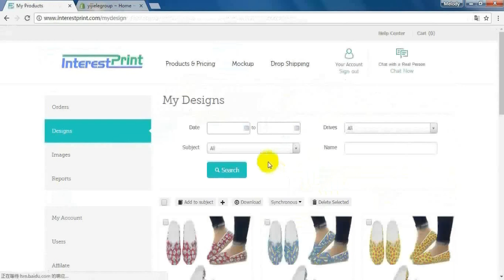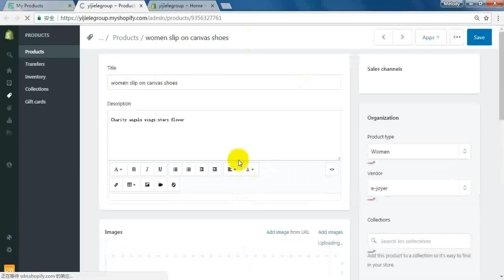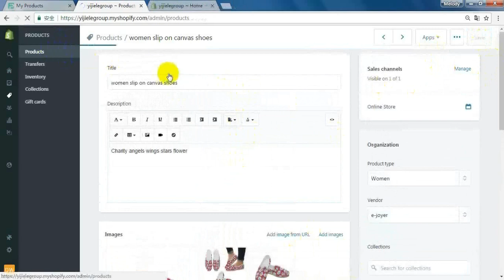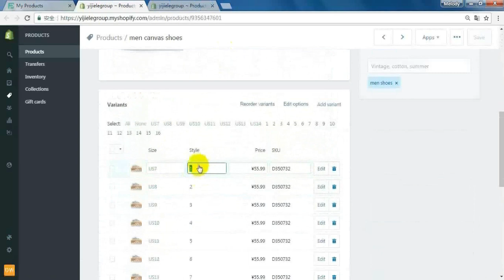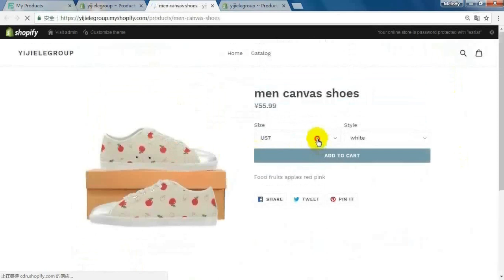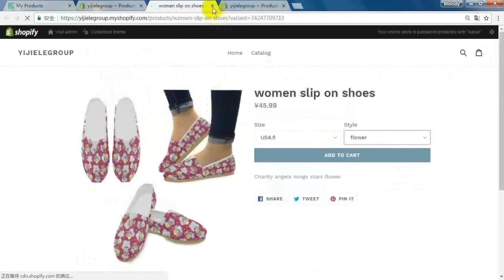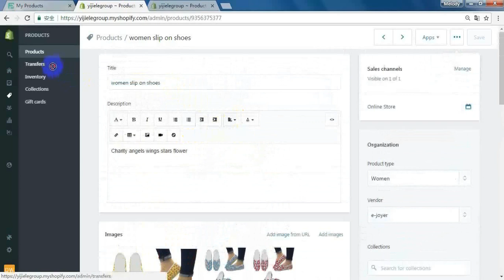How to sync products to shopify store